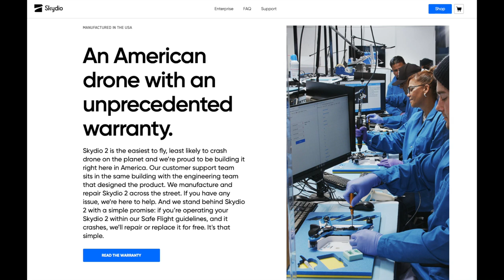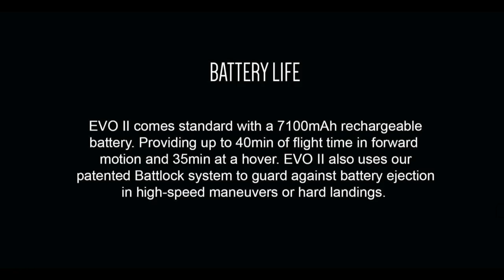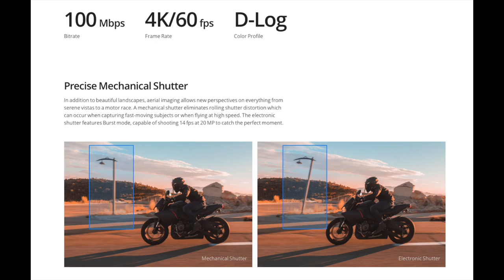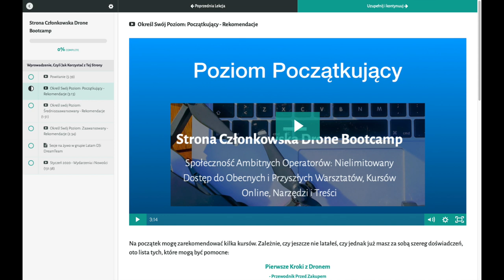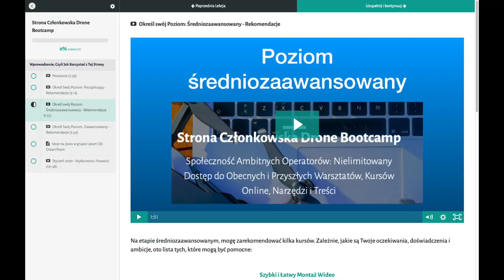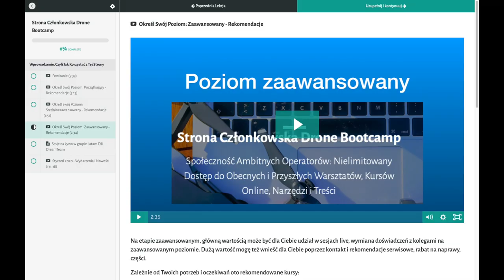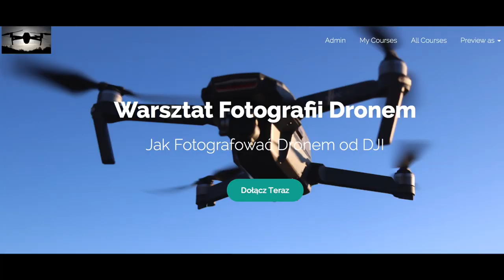Mavic 3 - Jaką Wartość Wniesie? || Latająca Kawka # 66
Autel II tańszy niż w Polsce o ok. 2 tys.